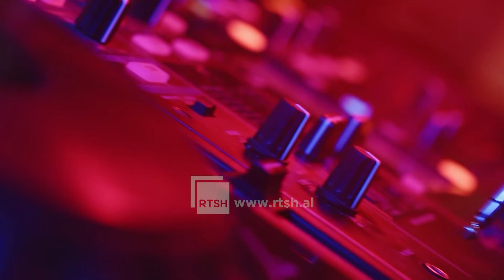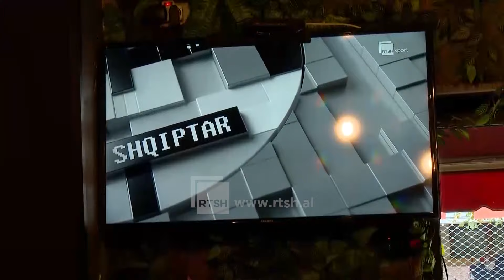Lojërat Olimpike - RTSH ''pushton'' lokalet e Tiranës, shqiptarët të mbërthyer pas ekranit